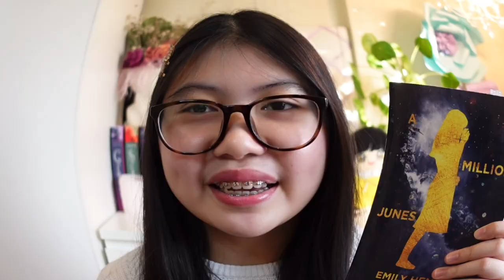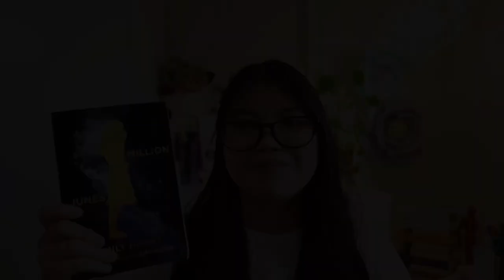Underrated book from Emily Henry! A Million Junes❣️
Beach Read and People We Meet on Vacation are the popular books that Emily Henry published. In this video, you are going to see her underrated book. If you enjoy mystery and ghost stories, well this is the Emily Henry book for you! Enjoy:)

Follow me on:
•Facbook: Isabela Sachi